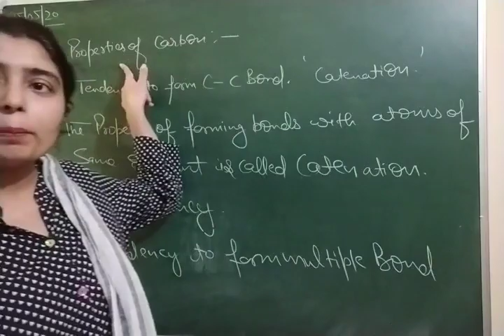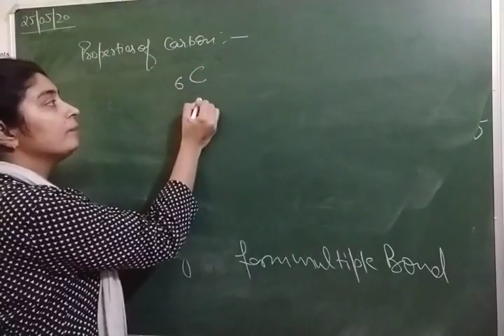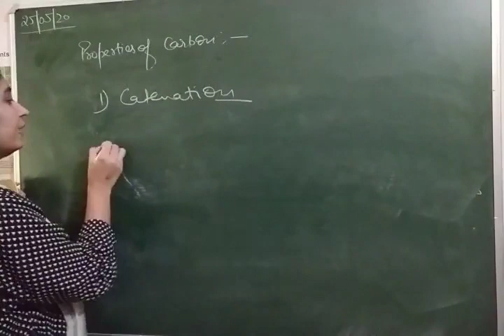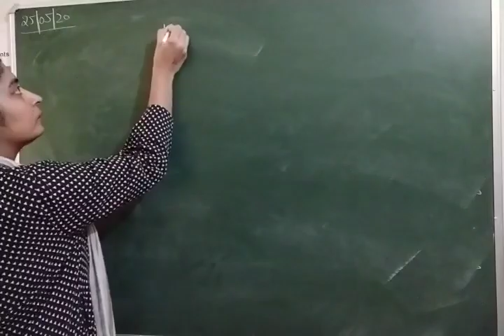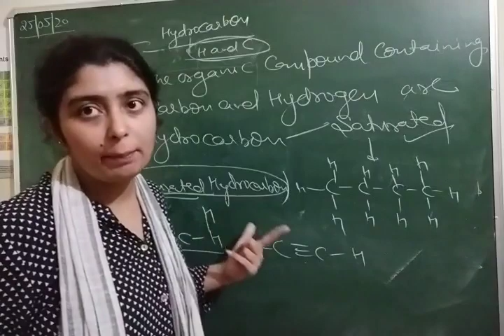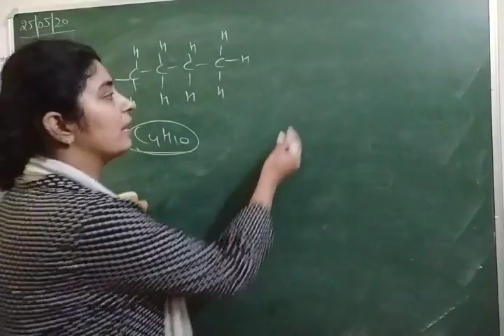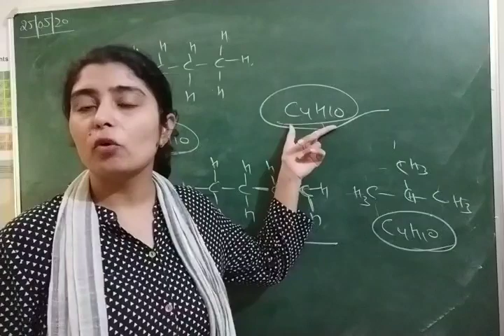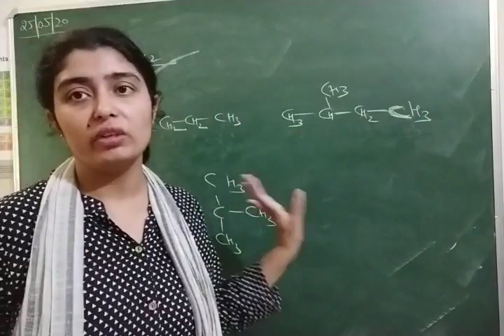Carbon and its compounds